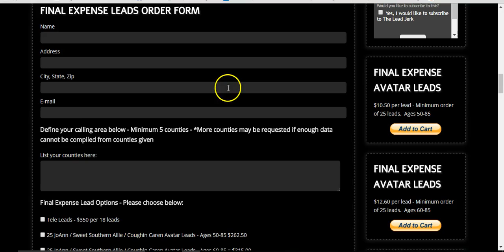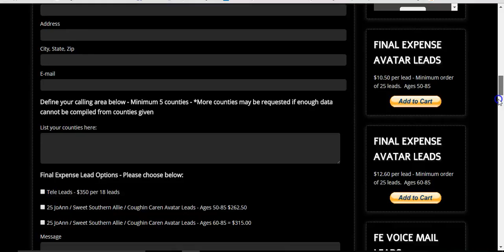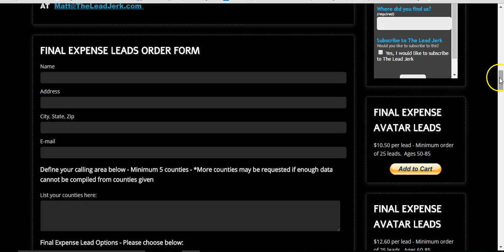Final Expense Leads - No More Order Forms Needed. Order online at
As of today you no longer need to complete a paper order form and fax or email it. you can just go and fill out your order online.